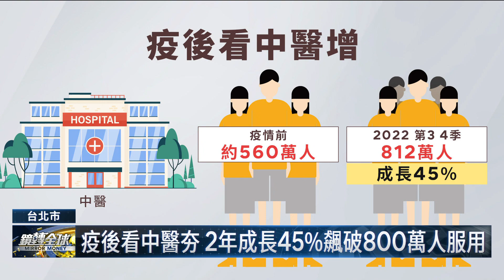中國經濟慘拖累股匯雙殺 中藥材價格卻因生產瓶頸大漲 當歸單月狂飆6成 比AI夯股輝達還猛｜鏡轉全球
中國經濟短期內明顯好轉無望，拖累股匯市走勢低迷。對比之下，中國中藥材行情最近在生產問題影響下表現火熱，上演40年來不曾見過的大漲走勢，尤其當歸價格近1個月漲幅高達6成，比起買股現在囤積中藥或許更有賺頭。